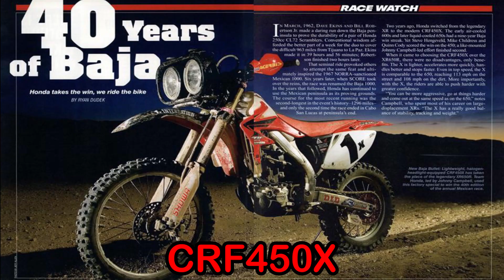CRF450X en español / COMO es una CRF450X primera generacion / LA mejor MOTO de la BAJA 1000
La moto que le impidio a KTM ganar una baja 1000.